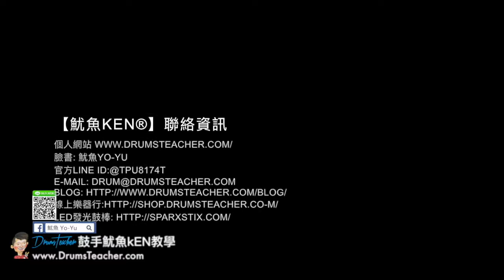【爵士鼓手魷魚kEN®】🥁 DrumsTeacher.com ( 2018-03 🎵 鼓學員 ；爵士鼓課程- 樂器 ) Drum Cover Practice SparxStix 發光鼓棒